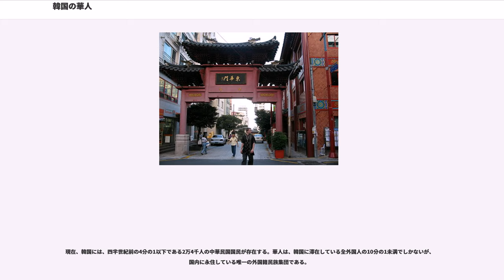韓国の華人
韓国の華人とは、大韓民国に在住している華人。在韓華人とも言う。韓国内には、約2万4千人の華人が常住している。在韓華人の大部分は、中華民国（台湾）国籍である。
朝鮮は古代より、「陳勝などの蜂起、天下の叛秦、燕・斉・趙の民が数万口で、朝鮮に逃避した。（魏志東夷伝）」「辰韓は馬韓の東において、その耆老の伝世では、古くの亡人が秦を避ける時、馬韓がその東界の地を彼らに割いたと自言していた。（同前）」という様に、朝鮮では国を割いてまで秦の亡民の建国を許しているように、多様な経路からの異民族の移住が多く、また、朝鮮半島中・西北部は楽浪郡、真番郡、臨屯郡、玄菟郡の植民地漢四郡が置かれ、漢の植民地だった時期に漢族が移住して土着化し、東北部は高句麗人、渤海人、女真人等ツングース民族の流入が相次ぎ、また、高麗時代前時期にかけて、異民族が23万8000人余りも帰化したが、李氏朝鮮時代から日本統治時代にかけて住民の均質化が進んだ。

朝鮮への近代最初の中国人移民は、19世紀末に現れた。朝鮮半島に来た中国人の多くは、専門知識を有さない季節労働者が構成した。華人は、主として、海路でソウル、並びに海の玄関口である仁川に定住した。特に仁川では、1880年代末、朝鮮で最初の中国人街（チャイナタウン）が生まれた。

日本統治時代の朝鮮の主要対外貿易相手が中国であった以上、華人は、1920年代から、朝鮮の対外貿易において大きな役割を演じた。1948年、韓国の全輸出入取引のほぼ52%は、現地華人に属する会社により実施されていた。

1931年に中国の長春で万宝山事件が起き、朝鮮日報の「中国人による朝鮮農民への集団暴行、大量殺人」の誤報で同胞への暴虐に憤った朝鮮人は平壌、仁川等、朝鮮半島各地および日本での華人街で排斥、集団暴行、殺人の暴動を起こした。これにより、多くの華人は家族、家財を失い、約1万人が中国へ帰国し、華人社会は壊滅的な打撃を受けた。（朝鮮排華事件）

現在の在韓華人の大部分は、この事件の後の1945年から1950年の間に韓国にやって来た。当時、中国では、国共内戦が進行中であり、大きな難民の流れを生み出していた。主として国民党の支持者であった多くの華人は、韓国を含む国外に亡命した。これら難民の大部分は、黄海西岸に存在する山東省出身者だった。

当時、中国国民党政権は韓国政府の同盟国であったため、難民の大部分は韓国に受け入れられ、国内居住の許可を与えられた。その一方で、民族主義的な李承晩政権は、華人が国内に留まり、根を下ろすことを警戒した。

韓国当局が1945年から1980年までに華人に対して行なった政策は、現在の韓国において、弾圧・制限的なものと評されている。華人の韓国国籍取得は、非常に困難なものとされ、在韓華人は、永住外国人（華僑）とならざるを得なかった。外国人である在韓華僑は、国家機関及び軍に勤務することができなかった。1961年の法律は、外国人の土地所有権を制限し、多くの華人農民は、急いで自分の地所を売却（あるいは、緊急に自分の韓国人妻か、韓国人の友人に名義換え）せざるを得なかった。華人は、韓国の民間会社、特に大企業への就職の際、大きな問題に直面するため、中小企業に甘んぜざるを得なかった。

その後、華人の大部分は、主として、急速に世界的規模の経済大地域に変貌した台湾との対外貿易に従事し始めた。同時に、華人には、重要な特権である国内永住権を韓国当局から賦与された。それにも拘らず、華人も、韓国の出入国管理局で書類を手続きし、2年に一度、自分の居住権を更新しなければならなかった。

在韓華僑の最盛期は、韓国に約10万人の華人が住んでいた1970年代初めだった。ソウルの華人子弟の大部分は、ソウル中華中等学校で学び、少数の者だけが普通の韓国の学校に通った。

1970年代末から、中国人住民の数と在韓華人の活動は、急速に低下し始めた。ほぼ同時に、当局側の華人への待遇は改善されたが、華人は大量に韓国を離れ、台湾に移住し始めた。

帰国が始まった原因の1つは、華人学校の卒業生である華人青年が、韓国の大学への入学の際に大きな問題を経験したことである。問題は、差別よりはむしろ、韓国人のみを指向した学校教育プログラム自体にあった。学歴社会の韓国では、大学の卒業証書のない人間は、出世も物質的豊かさの達成のチャンスもほとんどなかったため、華人は良い大学に入れ、相応しい仕事を見つけられる機会が多い台湾に渡り始めた。一方で、国籍取得条件が緩和されたため、韓国永住を決...